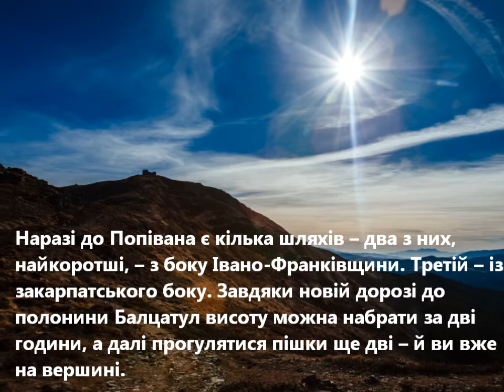Мандруй Україною. Білий слон на Чорній горі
Мандрівка Україною триває. Сьогодні практикуємо віртуальний туризм в Карпатах – відправляємося на гору Попіван. Тут розташована найвисокогірніша в країні обсерваторія – Білий слон.

Споруда має цікаву історію появи та відродження, яке триває останні десятиліття. Про це, а також те, чому гору, на якій починається найпопулярніший серед туристів Чорногірський хребет, правильно називати Попіван, а не Піп Іван, як багато хто звик, чи знайдуть туристи в обсерваторії притулок, та як дістатися сюди – дізнаєтеся з відео.

Про Карпати багато говорити не варто – їх треба бачити.